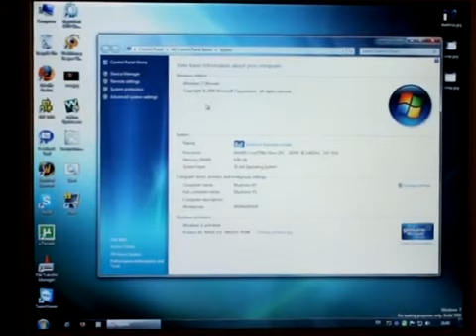WOW: Windows7Ultimate 26/02/09